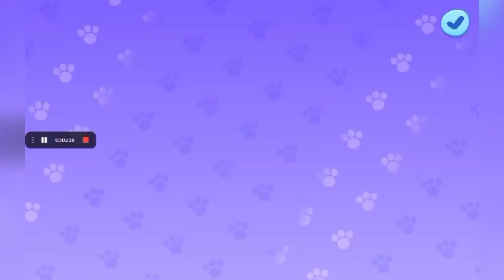NEW EPISODE! Home Repair Fails! - Channel_Euphoria (Season 2, Episode 8)